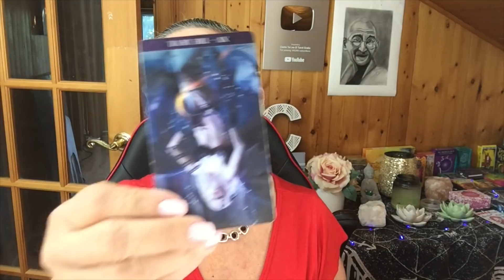ESA GRAN INDIFERENCIA QUE APLICAS LE ESTA DANDO MUY DURO. NO ESTA TAN SEGURO/A DE TI, NI QUE PENSAR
EL MEJOR REMEDIO PARA ESE GRAN MAL DEL EGO, ORGULLO, ALTIVEZ ES LA INDIFERENCIA DE TODAS TODAS. AHI VERAS DOS COSAS: QUE ERES CAPAZ DE ANTEPONER TUS VALORES Y DE COMPROBAR SI ESA PERSONA TE QUIERE DE VERDAD O SIMPLEMENTE JUEGA CONTIGO.

Carmen